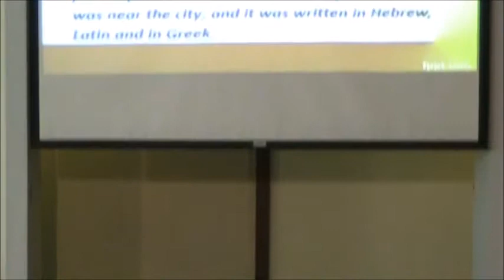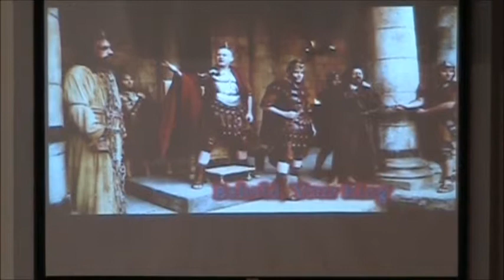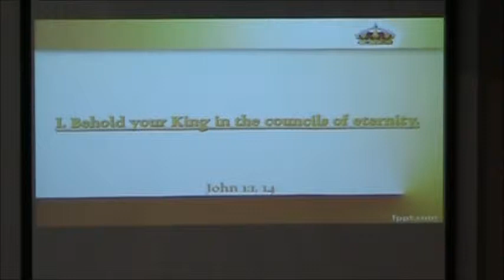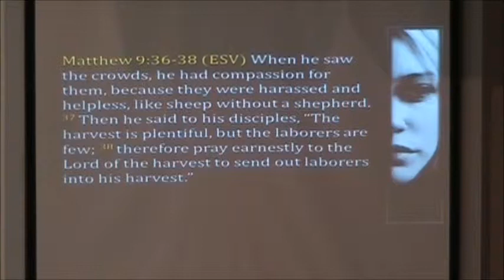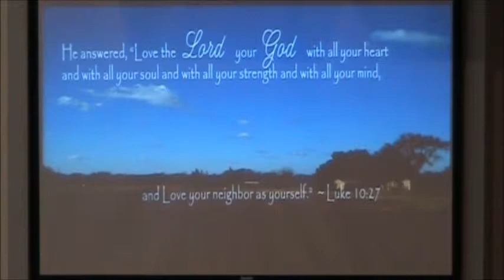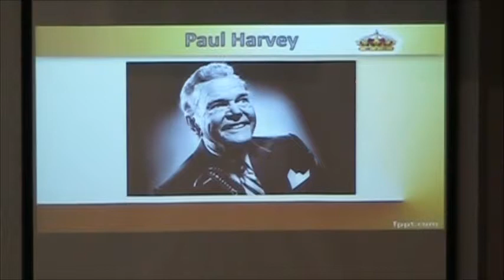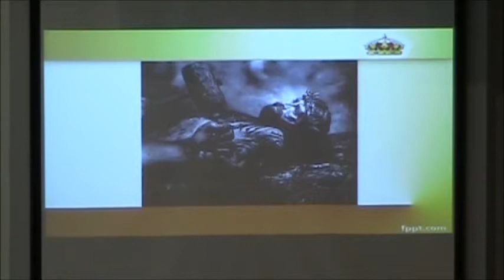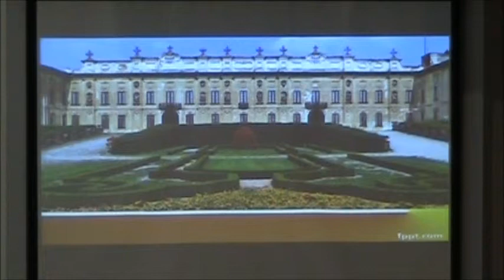04/21/2019A - Behold Your King - John 19:19-22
Easter Sunday Morning Sermon - Temple Baptist Church